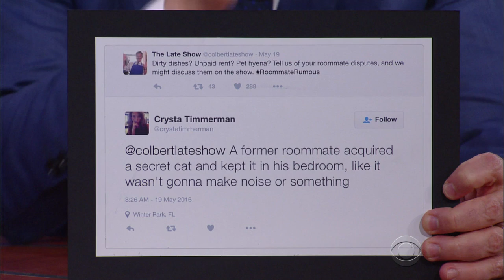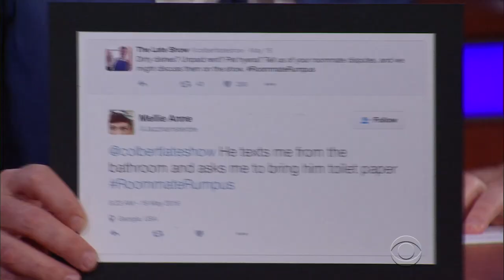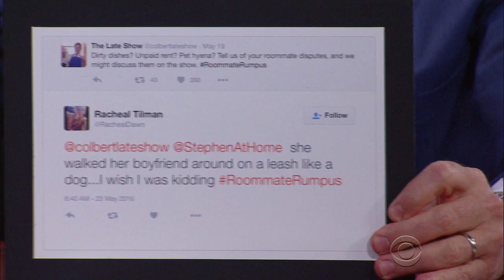Lewis Black Yells At Your Roommate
We asked our twitter followers if they had any issues with their roommates... and then let Lewis Black handle it.